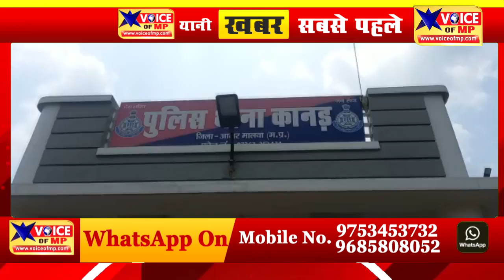आगर मे जमीनी मामले के बयान की बात पर तीखी नोचझोंक,विरोध मे करनी सैना ने थाने का घेराव कर सौपा ज्ञापन